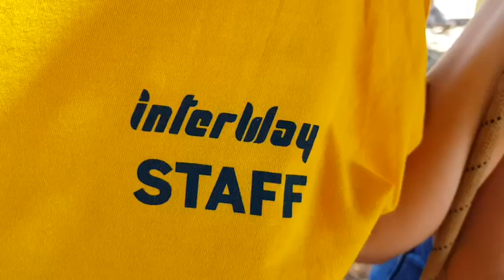Lipdup Hornico Week 3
Lipdup Hornico Week 3 2019